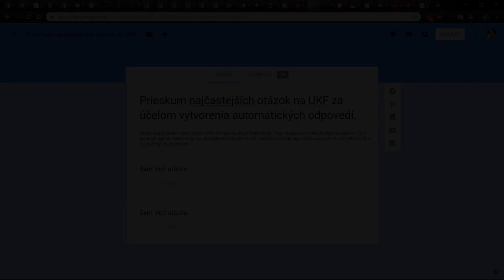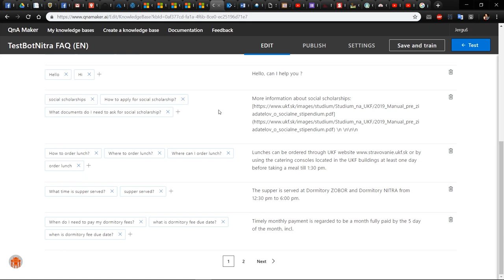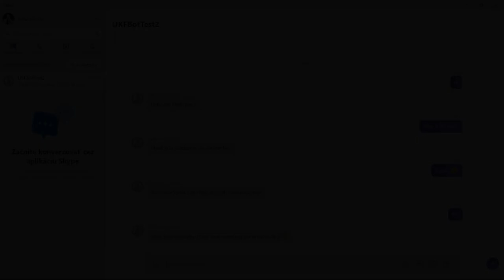Back to the Future with University ChatBot (demo)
Functional demo of UKFChatbot
Implementation  to Facebook Messenger and connection with the university network.

Blackberry Song by Adam Vitovsky
Artist: Adam Vitovsky
Title: Blackberry Song